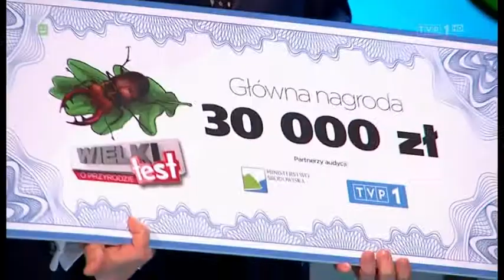Wielki Test TVP o przyrodzie - finał programu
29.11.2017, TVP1